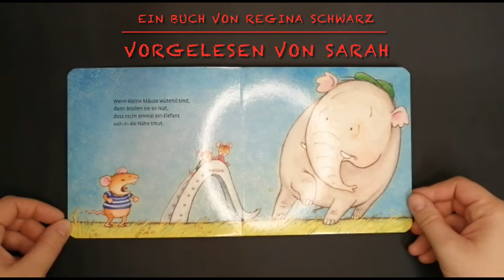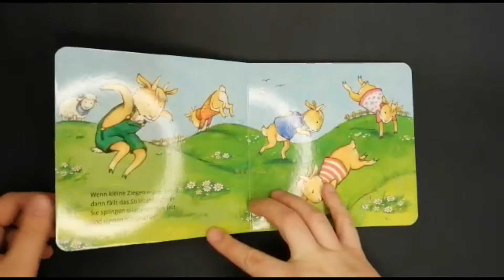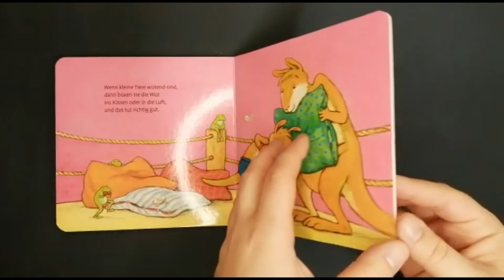Wenn kleine Tiere wütend sind - Buchvorstellung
Wenn kleine Tiere wütend sind

In diesem Vorlese-Video stellen wir euch das Buch „Wenn kleine Tiere wütend sind“ vor.
Vorgelesen von Sarah.
Geeignet für Kinder ab 24 Monaten

Dieses Buch kannst du auch in unserer Bibliothek im Elternbereich entleihen.
Bitte melde dich hierfür bei unseren Pädagogen im U3 Bereich.

Kurzbeschreibung:

. Komplexes Thema Wut wird kindgerecht aufbereitet
. Bietet Anlass über Gefühle zu sprechen

Manchmal hat man Wut im Bauch. Kinder müssen allerdings erst lernen, dieses Gefühl zu erkennen und zu benennen.
Die kleinen Tiere machen vor, wie sich Wut anfühlen kann: Die Maus brüllt so laut, dass sogar der große Elefant erschrickt. Das Hasenkind tritt trotzig mit den Füßen und die Ziegen springen und stampfen wild umher.
Hier wird ein komplexes Gefühl dank ausdrucksstarker Bildsprache und einfachen Reimen so gezeigt, dass schon Kinder ab 2 Jahren es verstehen.

Medium Sonstige Einbände
Autorin:  Regina Schwarz
Seitenzahl 16
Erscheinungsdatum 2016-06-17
Sprache Deutsch
Edition 1
Herausgeber Ravensburger Buchverlag
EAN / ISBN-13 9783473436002